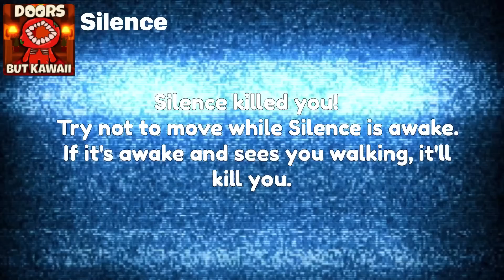Endless doors vs doors but Kawaii vs doors but bad jumpscare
Endless doors
Doors
Roblox doors
Doors but Kawaii
Doors but bad

Doors but bad
          Vs
Doors but Kawaii
          Vs
     Endless Doors
Jumpscare Comparison video.

Doors but bad but better.
Doors but bad .

Doors seek
Doors figure
Doors Rush
Doors ambush
Doors Timothy
Doors Jack
Doors a60
Doors silence
Doors depth